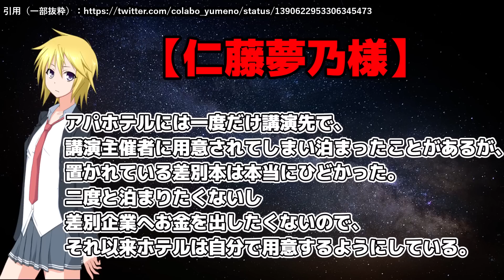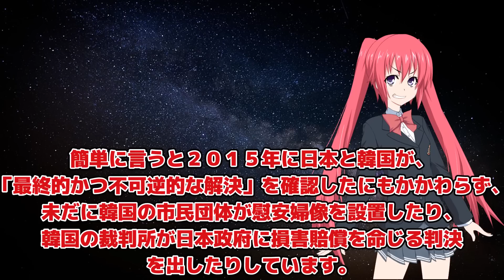アパホテルをヘイト企業扱いした仁藤夢乃、東横インとズブズブだった【Colabo代表】WBPC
仁藤夢乃はアパホテルに謝罪しろ！（人権派義士風）